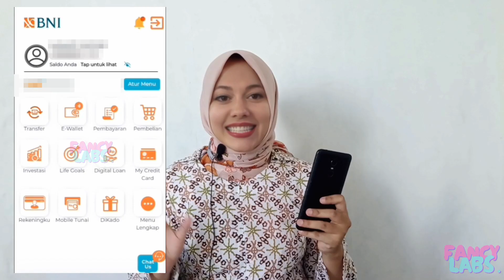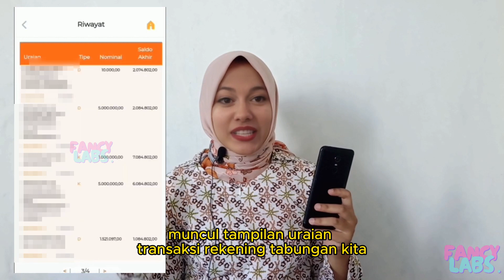Tutorial Cek Uang Masuk BNI Mobile Terbaru Untuk Pemula 2024